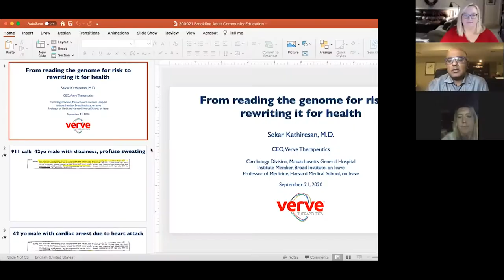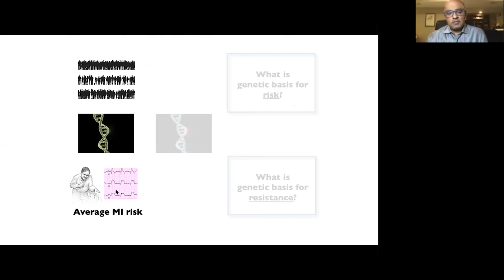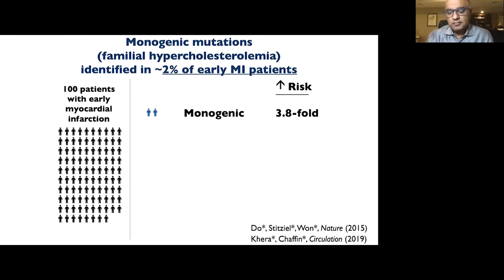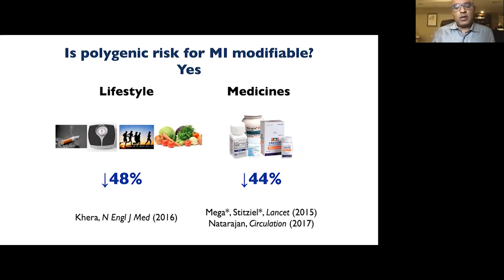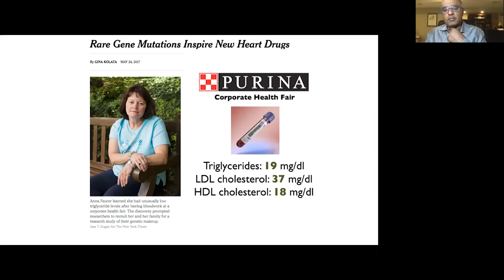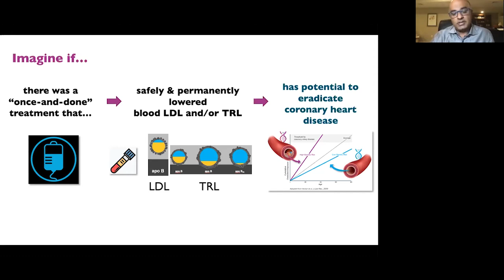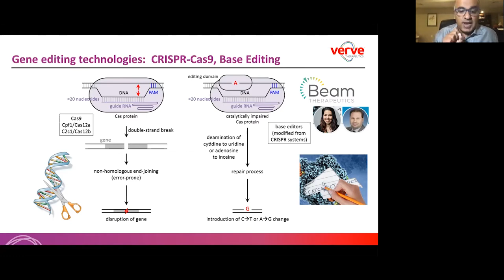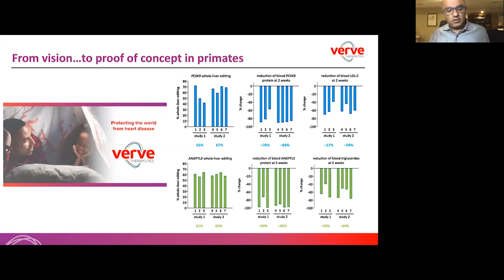BA&CE Lecture Series - Dr. Sekar Kathiresan of Verve Therapeutics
Dr. Sekar Kathiresan
Co-Founder and CEO of Verve Therapeutics
From Reading Your DNA for Risk to
Rewriting It for Heart Health

Recorded on Sep 21